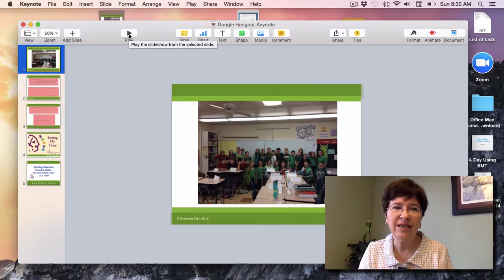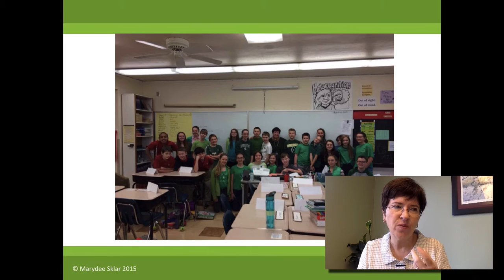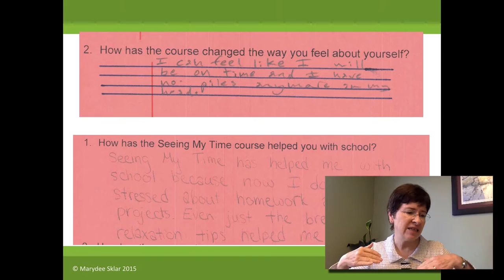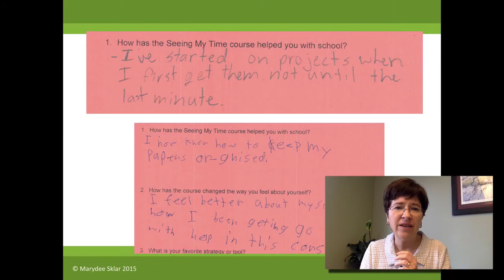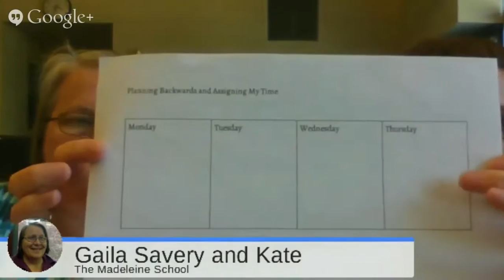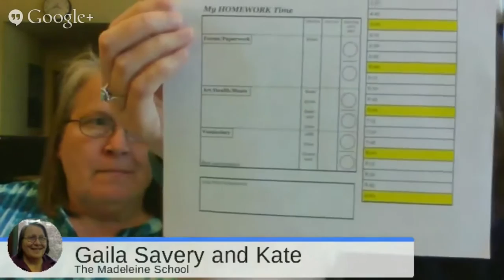Building Executive Function Skills - One Sixth Grade Class at a Time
An Interview with Gaila Savery and Kate Chambers.

Marydee Sklar talks with two outstanding educators about their pioneering work using the Seeing My Time program in their sixth grade classroom.